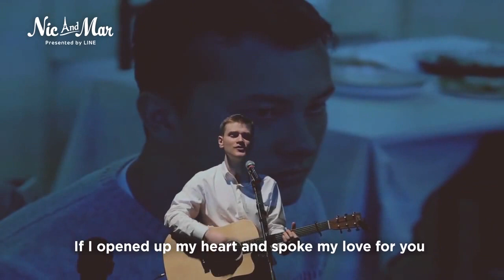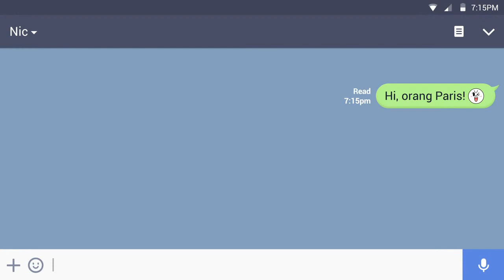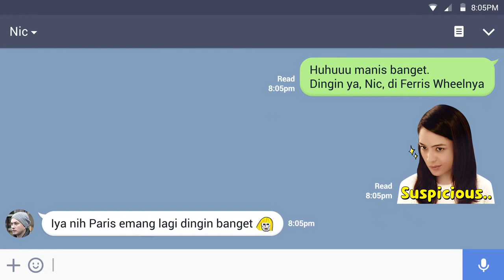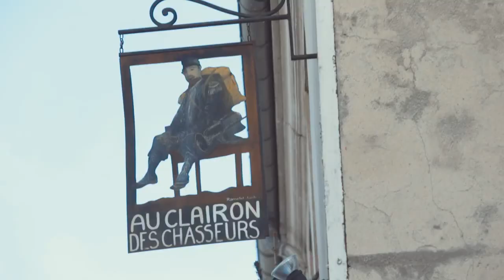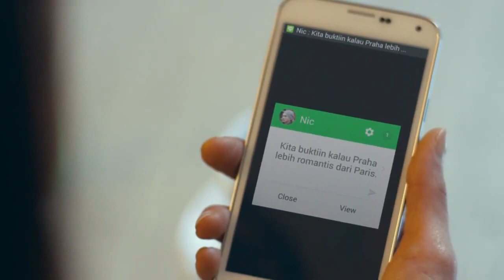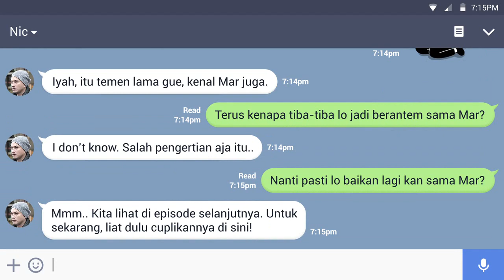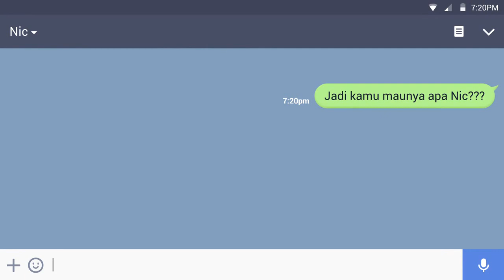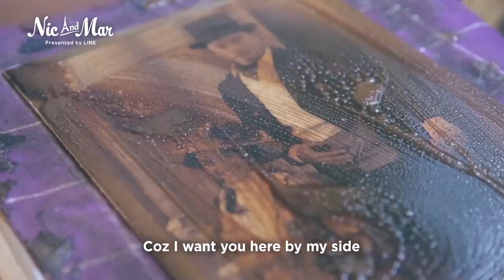Nic & Mar Paris & Praha Winter 2015 (Completed) By Line